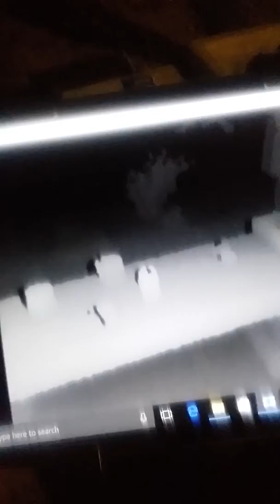David kinect sls spirit ghost box investigation(2)